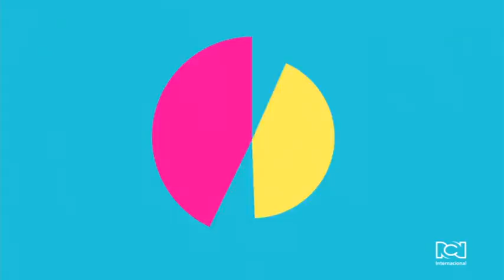Estos son los cinco museos más raros de Bogotá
Bogotá es considerada la ciudad de los museos, una ciudad que tiene 98 entre ellos públicos y privados, que no solo albergan piezas patrimoniales sino obras que rompen con lo tradicional. Así que Trendiando preparó un top 5 de los museos más raros de la capital colombiana.

Cinco museos que puede visitar en Colombia y aprender de manera diferente historia de la cotidianas de quienes habitamos en este país.